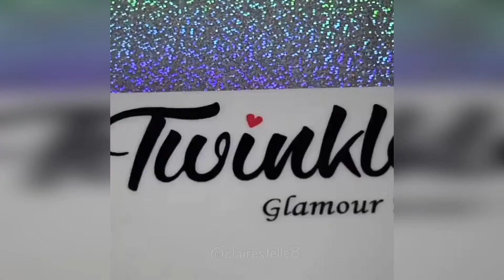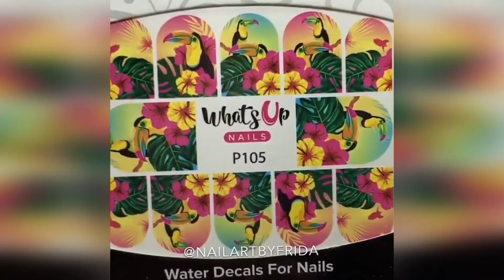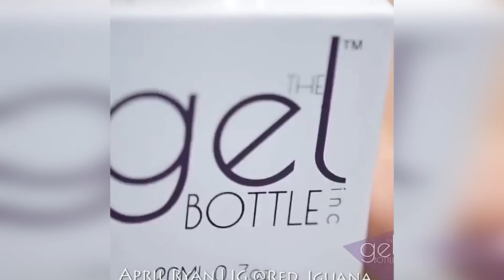New Nail Art 2019 💄😱 The Best Nail Art Designs Compilation #9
22100 BDT ( USD 265 + ) Big catfish cutting in village market - Fish Cutting for marriage event

The child is fish cutting for her property- Awesome Fish Cutting | Fastest Rui Fish Slicing Skill

How to Cut Up a Whole Chicken - Chicken Cutting Skills -CUTTING CHICKEN

Live Fish Cutting skill in village market | Quick and Easy way to fish cutting